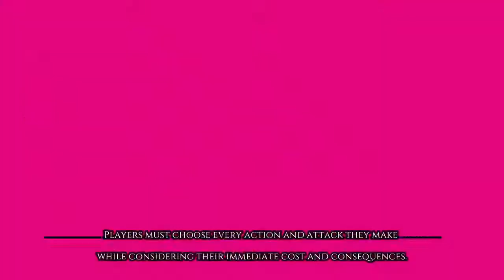JOHN WICK IS BACK | John Wick Game Play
new John Wick Game & Fortnite Wick Bounty Event

Games List:

00:05 Fortnite Wick's Bounty Event
00:20 John Wick Hex